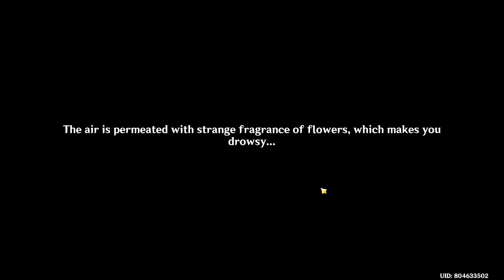Akitsu Kimodameshi: Part I - Test of Courage